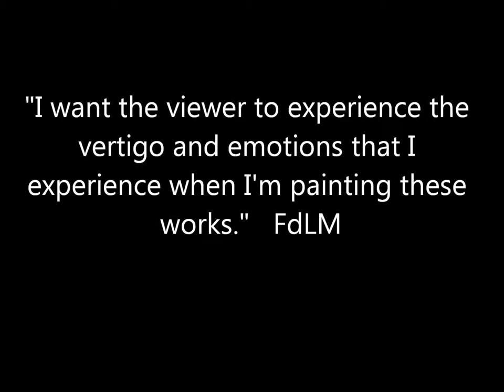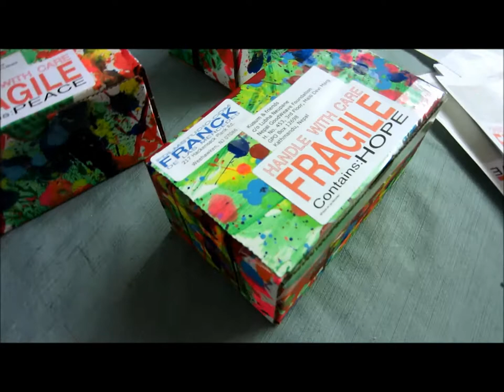Franck de las Mercedes @ The Box Factory. The PeaceBoxes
The Priority Boxes Art Project
by Franck de Las Mercedes